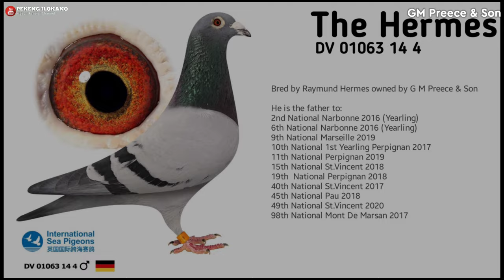Long Distance Enthusiasts From UK - Geoff & Clayton Preece - Barcelona National 2022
● Method
● Feeding

Fifty-four members sent two hundred and twenty-one pigeons to Barcelona with the British International Championship Club. They were liberated at 08.00CEST. The following is a report on the provisional result based on members' verifications.

Jubilee Barcelona:

First open and first ES section was a three year old clocked on day two of the race, on 708mpm over a distance of 665 miles for G M Preece and Son of Dover. The partners a second pigeon on day two to also take fourth open on 627mpm. They timed a further six pigeons on day three, to take sixth, eighth, ninth, fourteenth, sixteenth and seventeenth open. Day four saw another arrival in twenty-third place on 315mpm. The first open winner, Jubilee Barcelona is bred from a pair of the partners' Hermes stock pigeons. The sire is a son of Hermes' first national Narbonneh 2013, Jubilar and Miss Barcelona, first national Barcelona 2012. The dam is a double grand-daughter of Hermes' Barcelona 05, first Barcelona 2005. Barcelona 05 is also the grandsire to Jubilar.